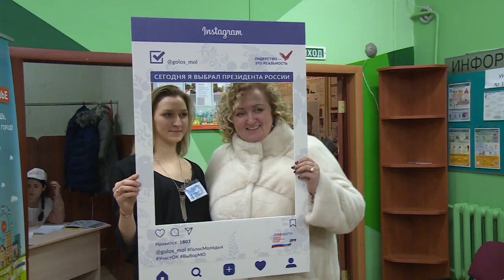Новости с избирательных участков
За ходом выборов Президента РФ  в Щёлковском районе следят члены избирательных комиссий, наблюдатели, а также представители органов власти. Депутат Московской областной Думы Владимир Шапкин и председатель Совета депутатов Щёлковского муниципального района Надежда Суровцева посетили несколько участков в городских поселениях Щёлково и Загорянский.